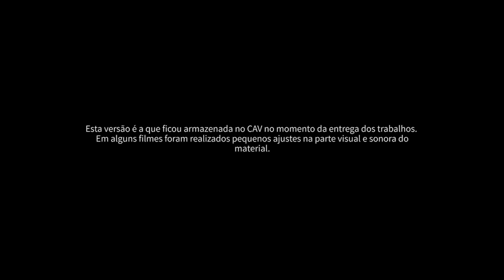As Crônicas de Euzébio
Curta-metragem As crônicas de Euzêbio

Produzido no CAV em 2013.

Alunos Participantes:

Henrique Del Rey
Gustavo Míacíro
Marcíel Líma
Beatríz Manocchi
Raphael Chagas
Renhan Ghíotto
Caíque Oliveira

Centro de Audiovisual de São Bernardo do Campo - CAV